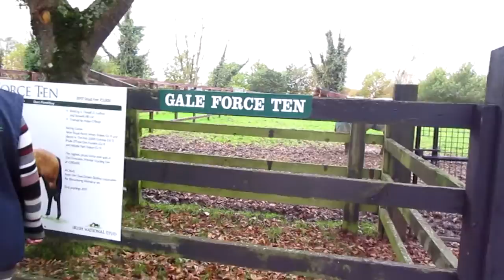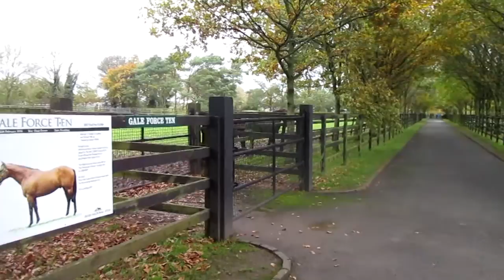The Irish National Stud Tuesday 24-October-2017, video 9